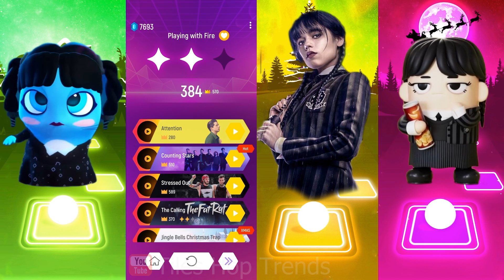Cat Wednesday vs Anime Wednesday vs Wednesday Addams vs Meme Wednesday - Tiles Hop EDM Rush!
"Cat Wednesday vs Anime Wednesday vs Wednesday Addams vs Meme Wednesday - Tiles Hop EDM Rush!" is a thrilling and fun-filled video that showcases four different characters going head-to-head in an exciting game of Tiles Hop EDM Rush.
The video features Cat Wednesday, Anime Wednesday, Wednesday Addams, and Meme Wednesday, each with their unique style and personality. The game is set to an upbeat EDM soundtrack, adding to the excitement and energy of the competition.
As the game progresses, each character tries to outdo the others with their dance moves, making the video a visual treat. Viewers can expect to see a variety of dance styles, including hip-hop, anime-inspired moves, and even some spooky dance steps from Wednesday Addams.
In addition to the competitive gameplay, the video is also filled with colorful animations and graphics, making it an engaging and visually stunning experience. With each character bringing their A-game, viewers will be on the edge of their seats, eagerly anticipating who will come out on top.
Overall, "Cat Wednesday vs Anime Wednesday vs Wednesday Addams vs Meme Wednesday - Tiles Hop EDM Rush!" is a fun, energetic, and visually appealing video that is sure to entertain viewers of all ages.
Who do you think will win today? At the end of the video you will know the winner. See Cat Wednesday, Anime Wednesday, Wednesday Addams, Meme Wednesday by timecode
00:04 - Cat Wednesday
01:16 - Anime Wednesday
02:36 - Wednesday Addams
04:33 - Meme Wednesday

Every day on our channel there is unique author's content on the game Tiles hop.

All Variations in this Video are created by me Tiles Hop Trends.
When creating such videos I use free images and free to use green screen videos with other different video parts, edit them with Movavi Video Suite for creation new kind of sound and visual variations and effects. It takes about 4 hours to create these videos so that my viewers can feel the difference between the original video and the video I created.